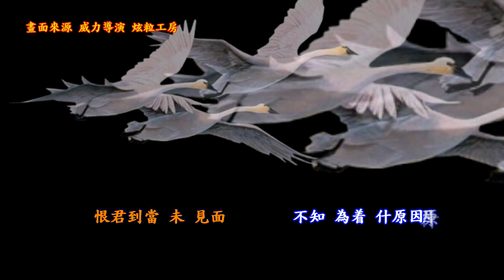胡美紅 雙雁影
台灣民謠 雙雁影

作曲 蘇桐  作詞 陳達儒

秋風吹來落葉聲　單身賞月出大埕
看見到返雙雁影　雙心欲哮驚人聽

鴻雁哪會這自由　雙雙迎春又送秋
因何人生未親像　秋天若來阮憂愁

秋天月夜怨單身　歸眠思君未安眠
恨君到當未見面　不知為着什原因